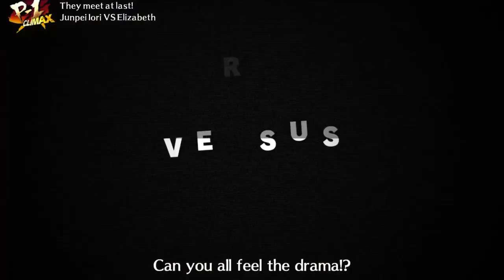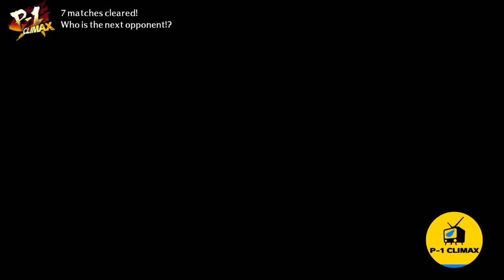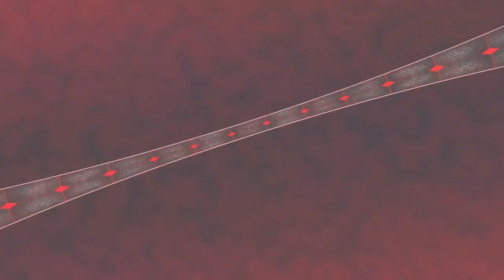Persona 4 Arena Ultimax PS4 (1080p) - Shadow Junpei Score Attack Course A & Course B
It's time to the next part and this is my HD 1080p Persona 4 Arena Ultimax Shadow Junpei Score Attack Course A & Course B. Please remember to comments, like, subscribe and enjoy the video and i'll see you on the next part. :D

Tags: AndreBreland213 fans Sonic Mania Sonic Forces Marvel vs Capcom Infinite Megadimension Neptunia VIIR Dragon Ball Fighterz Cyberdimension Neptunia 4 Goddesses Online AndreBreland213 Guilty Gear Xrd Rev 2 BlazBlue Central Fiction Naruto Shippuden Ultimate Ninja Storm 4 AndreBreland213 PS4 Playthrough Team Sonic Racing Mega Man 11 Mega Man X Legacy Collection 1 + 2 BlazBlue Cross Tag Battle Naruto Ultimate Ninja Storm PS4 Naruto Shippuden: Ultimate Ninja Storm 2 andrebreland213 PS4 Naruto Shippuden: Ultimate Ninja Storm 3: Full Burst andrebreland213 PS4 Mega Man Legacy Collection 2 andrebreland213 PS4 Ultimate Marvel vs. Capcom 3 andrebreland213 PS4 Virtua Fighter 5: Ultimate Showdown andrebreland213 PS4 Sonic Colors: Ultimate PS4 andrebreland213 Guilty Gear -Strive- PS4 andrebreland213 Neptunia Virtual Stars PS4 andrebreland213 Neptunia x Senran Kagura: Ninja Wars PS4 andrebreland213 Sonic Origins PS4 PS5 andrebreland213 Sonic Frontiers PS4 PS5 andrebreland213 Neptunia: Sisters vs Sisters PS4 PS5 andrebreland213 Persona 4 Arena Ultimax PS4 andrebreland213